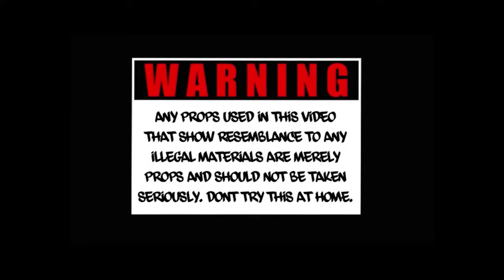JUANCHO #3 - NOT AT ALL (OFFICIAL MUSIC VIDEO) shot